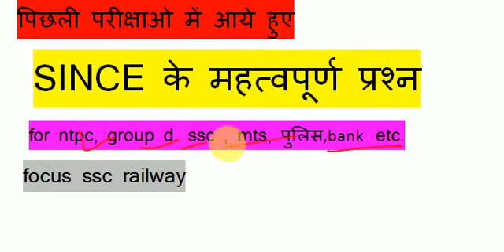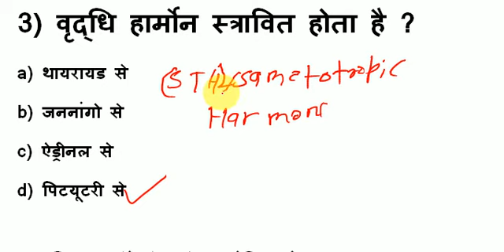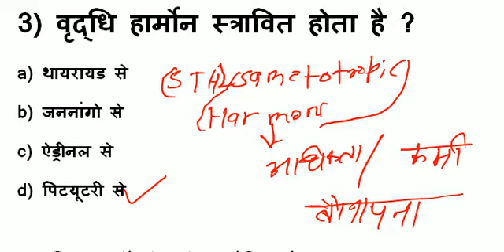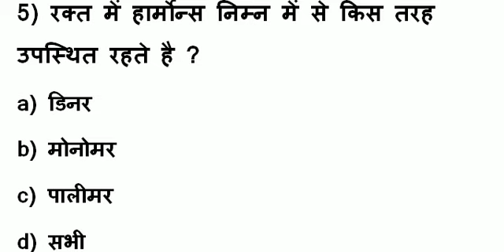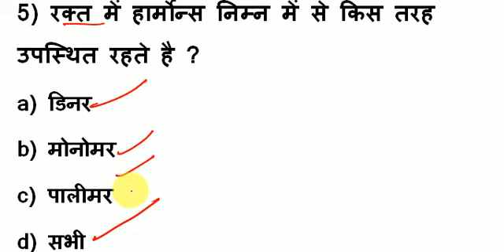Science part 23 very important questions for ntpc,group d,ssc,chsl,mts,police,lekhpal,bank etc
since part 23 very important questions for ntpc,group d,ssc,chsl,mts,police,lekhpal,bank etc.